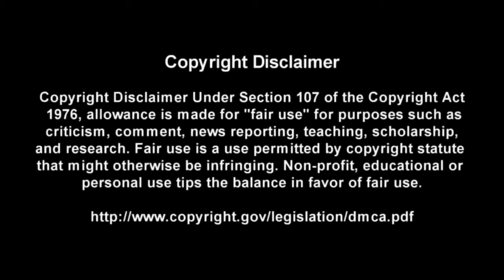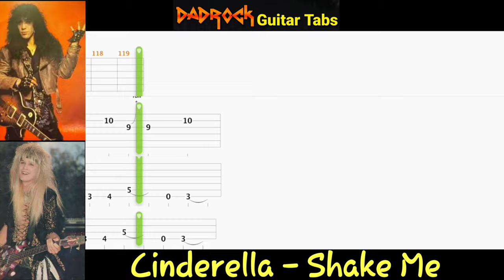Shake Me - Cinderella - Guitar + Bass TABS Lesson (Rewind)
This is a practice tool I put together With the help of Songsterr to help My fellow DadRockers  learn the main guitar parts for Shake Me by Cinderella

Intro: (0:00)
Video: (0:37)